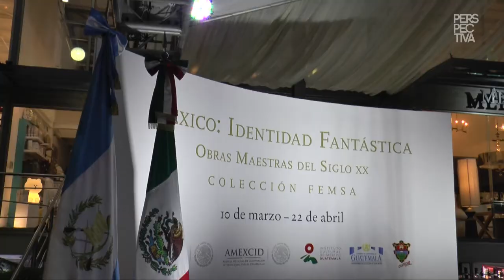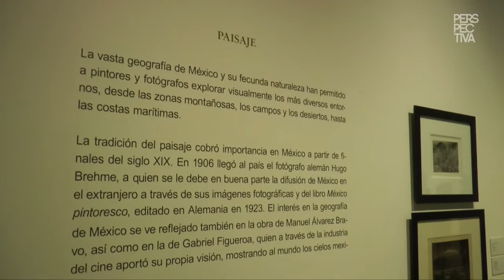La Colección FEMSA llega a Fundación Rozas Botrán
Con una exposición que aborda la creación artística en México a lo largo del siglo pasado, la Colección FEMSA llega a Guatemala. Titulada “México: Identidad Fantástica, Obras Maestras del Siglo XX. Colección FEMSA”, la muestra ilustra algunos de los movimientos artísticos que surgieron en México a lo largo del siglo pasado, como el Muralismo o La Ruptura.